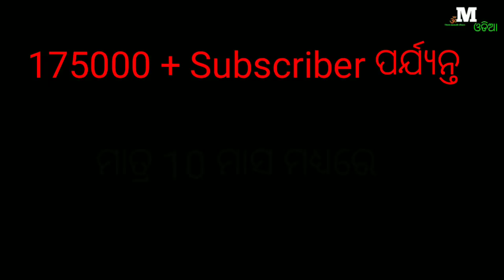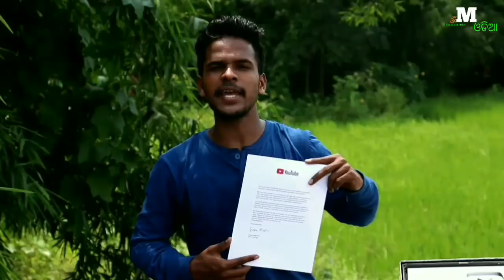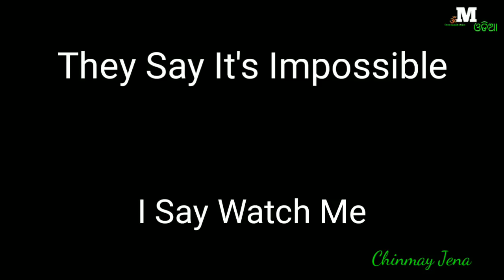YouTube ତରଫରୁ ଆମ ଚ୍ୟାନେଲ କୁ ମିଳିଛି Award ! Q N A Video ! motivational Odia Chinmay Jena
In This Video I Will Explain  You About My jurney And My Achievement Special QNA Video Chinmay Jena Owner Of Motivational Odia

Queries Solved:
1)
2)
3)
4)
5)
6)Odia New Video 2018
7)Odia Video 2018

We Dont Uplode Any Type Of  Content Like Odia movie  Song Album  Odia  Comedy Serial Video  Odia Prank Calls.